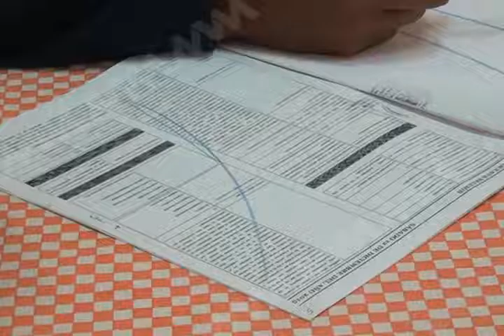Ciudadanos piden a Morena saque las manos de proceso de elección.